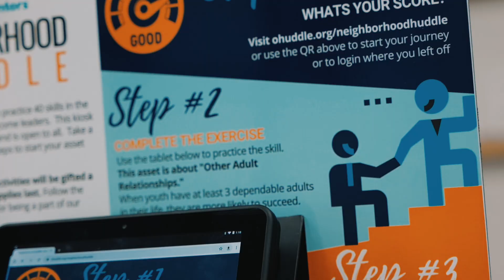Xmas promo for Christmas give